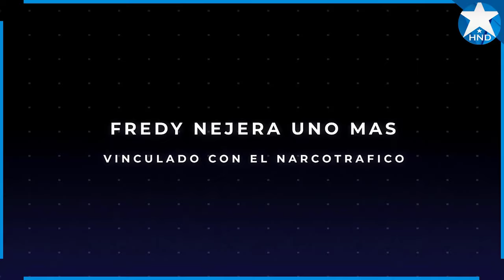Noticias Honduras 15 de septiembre 2024,Ultimas Noticias Honduras 15 de septiembre 2024,HONDURAS HOY